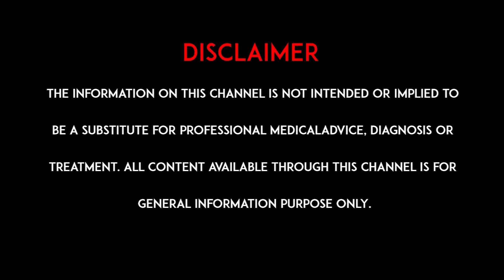క్యాన్సర్ నిర్ధారణ తర్వాత తీసుకోవాల్సిన జాగ్రత్తలు l Cancer Precautions l hmtv Health